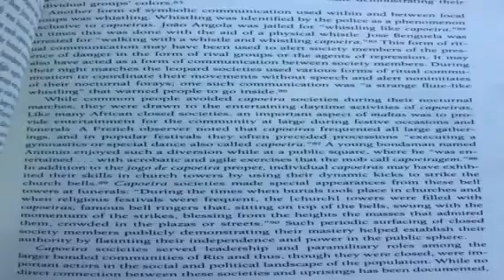IGBO PRINCE- CHRISTIANITY CAPOERIA AND THE BLK COMMUNITY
African martial arts the bell that rings the loudest.